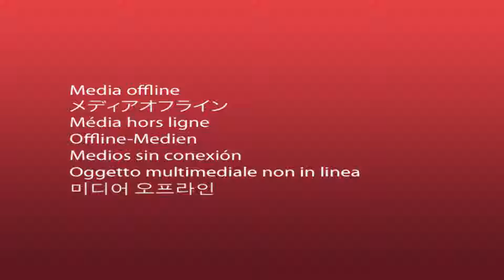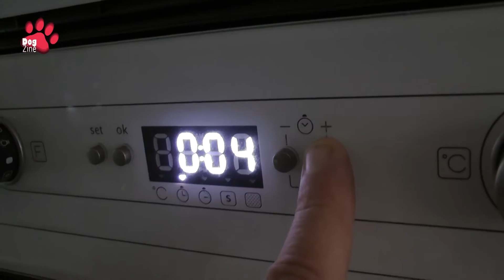Yummie: Maak zelf Valentijnskoekjes voor je hond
Receptje voor heerlijke Valentijnskoekjes (of elk ander moment natuurlijk) voor je hond